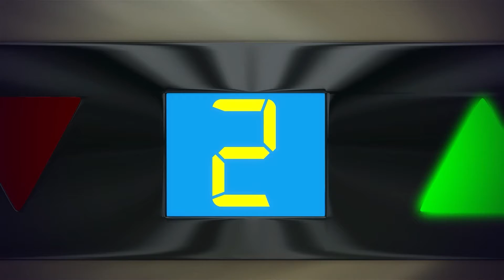A Família Dos Dedos - Parte 3 | Canções Infantis | Desenhos Animados | KiiYii em Português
Esta compilação de canções infantis também inclui canções como '' A Família Dos Dedos - Parte 3 '', '' Seu MacDonald tinha um sítio '', '' Dez na Cama ''

0:00 A Família Dos Dedos - Parte 3
2:24 Seu MacDonald tinha um sítio
2:24 Dez na Cama
3:55 Seis patinhos
6:29 Canção para se vestir - parte 2
8:08 Dez bebêzinhos - Parque de diversões
9:55 Joãozinho, Sim Papai - Parte 2
11:28 Enrole a bobina
12:56 Lave suas mãos
15:11 Canção de Natal
16:42 Com amigos sempre podemos contar
19:12 Hey Diddle Diddle
21:06 Que horas são?
23:01 Bob, o Robô
24:41 Um Feliz Natal pra Todos
26:10 Mé, mé, ovelha negra
27:42 Três gatinhos

Dedo Papai, dedo mamãe, dedo irmã, dedo irmão e dedo bebê... família dedos

Dedo papai, dedo papai, onde está você?
Estou aqui, estou aqui. Como vai você?
Dedo papai, dedo papai, o que está fazendo?
Lendo livros, lendo livros, é o que eu estou fazendo.

Dedo mamãe, dedo mamãe, onde está você?
Dedo mamãe, dedo mamãe, o que está fazendo?
Tricotando, tricotando, é o que eu estou fazendo.

Dedo irmã, dedo irmã, onde está você?
Dedo irmã, dedo irmã, o que está fazendo?
Tocando bateria, é o que eu estou fazendo.

Dedo irmão, dedo irmão, onde está você?
Dedo irmão, dedo irmão, o que está fazendo?
Construindo com os trilhos, é o que eu estou fazendo.

Dedo bebê, dedo bebê, onde está você?
Dedo bebê, dedo bebê, o que está fazendo?
Te abraçando, te abraçando, é o que eu estou fazendo.

Dos criadores de Little Baby Bum, vem um novo canal de música infantil para os mais pequenos desfrutarem.

Cheio de diversão, aventura e educação, essas animações coloridas se tornarão preferidas pelos pequenos. Cada vídeo é carregado com caracteres e mensagens positivos.

Então junte-se a Kii e Yii agora!